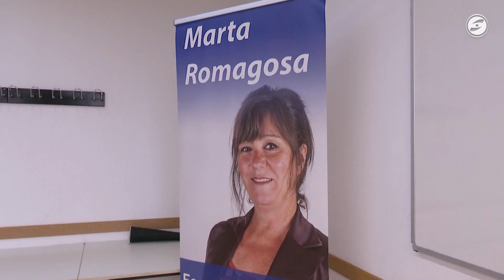Convergents per Vilanova vol més recursos per combatre 'la inseguretat creixent' a la ciutat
Convergents Ara Pacte Local per Vilanova, proposa un nou Pla de Seguretat per la ciutat que reforci  la coordinació entre els cossos policials i que permeti treballar amb més garanties davant el que qualifiquen 'd’augment de la inseguretat'.

Convergents creu que a Vilanova hi ha crescut la deixadesa i els actes delictius, amb un alt índex de reincidència. La principal mesura passa per augmentar la presència policial a tota la ciutat (també a les zones periurbanes), augmentar la plantilla d'agents i crear la figura dels policies de barri que contribueixin 'a millorar la percepció de seguretat del veïnat.